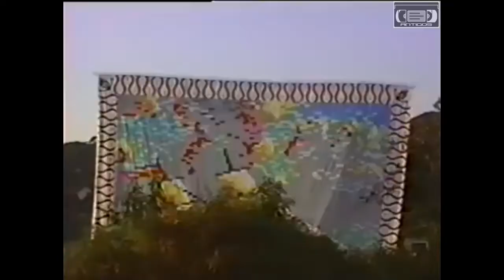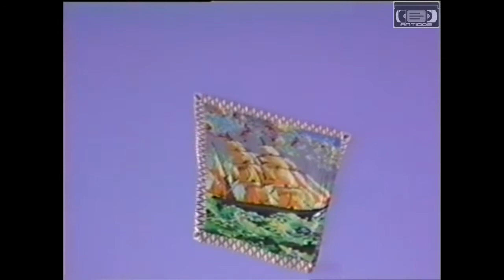Balão Pião 20 Metros Turma Galego 1992